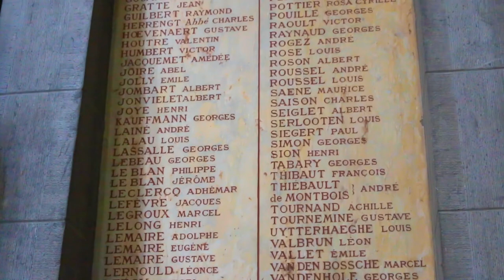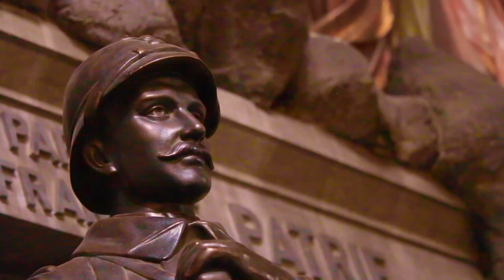Mémorial de la Première Guerre mondiale dans l'église du Sacré Cœur de Lille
Scènes du mémorial de la Première Guerre mondiale dans l'église du Sacré-Cœur de Lille

La musique est faite à l'aide de GarageBand.

Il est composé des ‘musical loops’ suivantes : ’12-08 Electric Arpeggio 01, 06 and 07’, ‘Countdown Cello 01’, ‘Countdown All’, ‘Momentum All’ and ‘Orchestral Harp Pattern 20’.